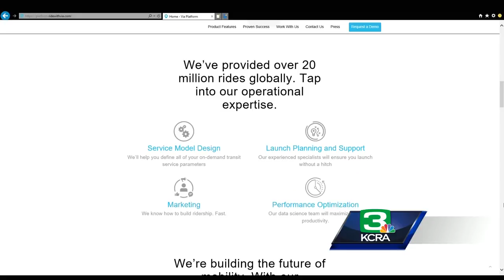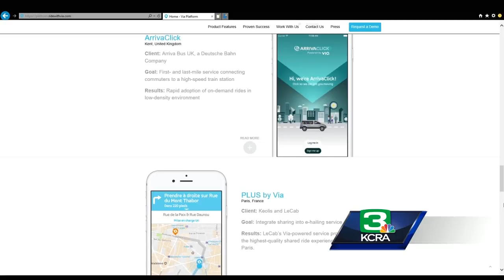West Sacramento hopes to eliminate vehicles with ride-sharing program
Officials in West Sacramento hope to eliminate personal vehicles altogether by implementing a ride-sharing program called Via, which would pick up residents in a carpool van and take them to their location for a flat fee.